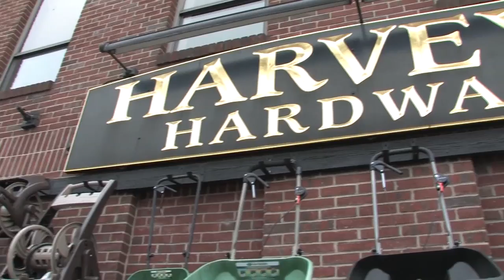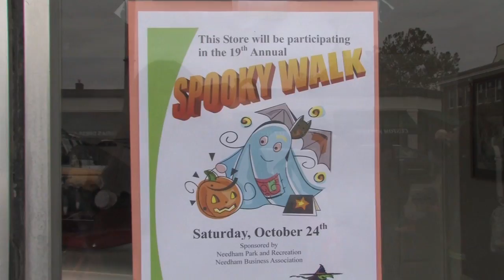Spooky Walk 2015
This fun, annual event was a joy to cover and edit together!